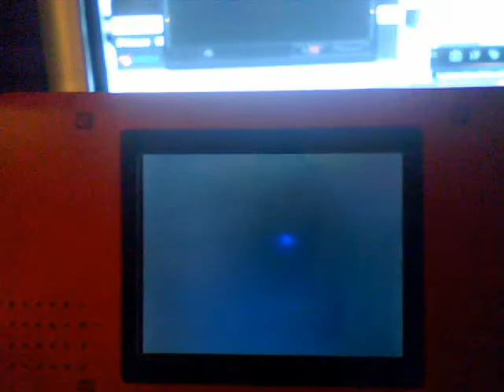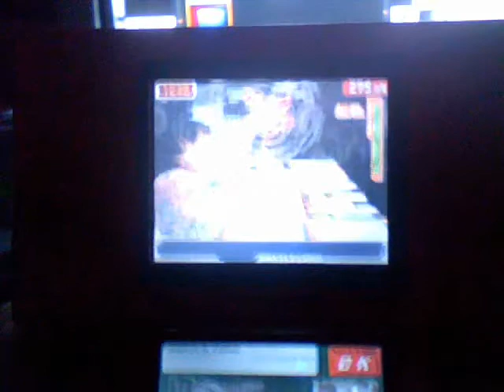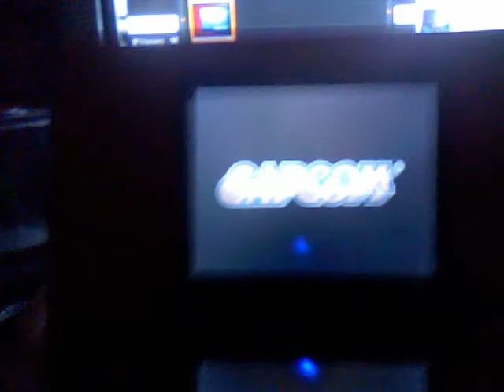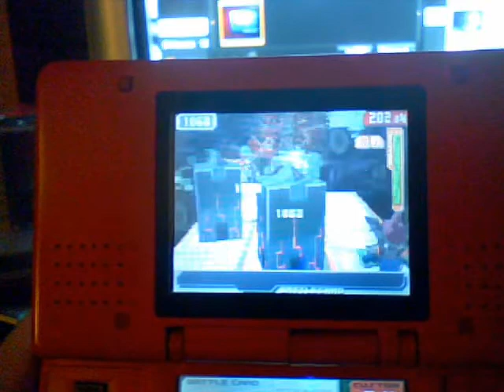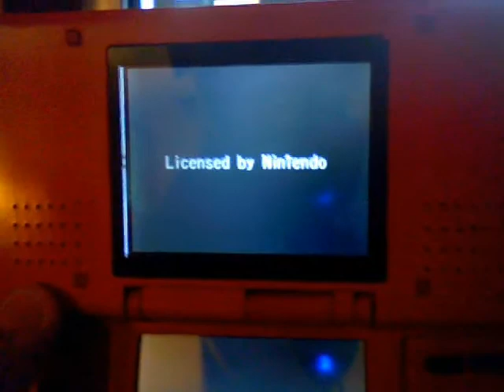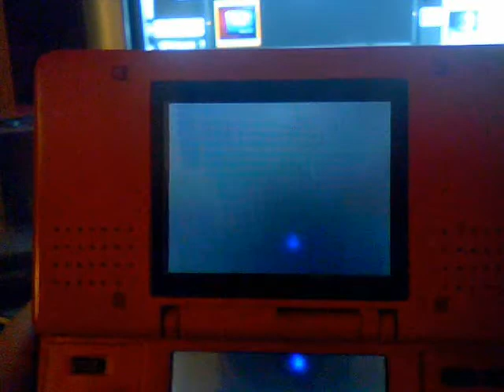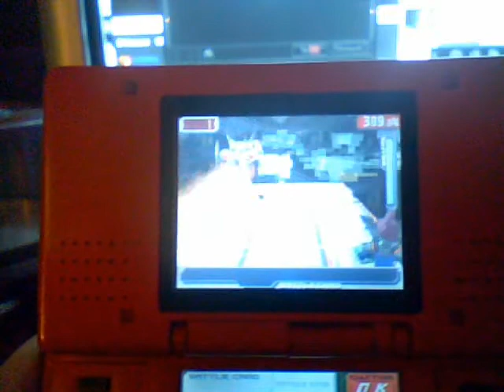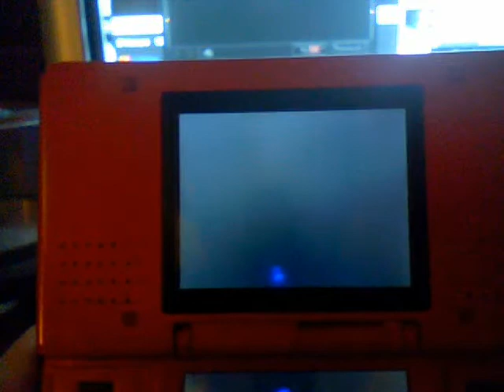Dread Joker R and Acid Ace R Battles (AKA FAIL AND RAGE)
NOTE: This video was originally an hour long, yea no kidding...
Anyways. This is a video of me going through the post game event in SF3 Red Joker, and i thought i would do a video of me failing so much, so now here it is, took me awhile.
But people might say this aint a "rage" kind of video, why? well my family was watching a movie and i wouldnt want to interrupt them and make them mad, so i had to cut the "rage" part a bit, but dont worry, i put annotations in this video to ensure my rage wasn't forgotten, so enjoy my failz while it lasts!
(btw, i knew that one person would really like this, so yea, jsut letting ya know, and i won't say whom. Also, ill get better eventually... once i get my wifi usb... oy)